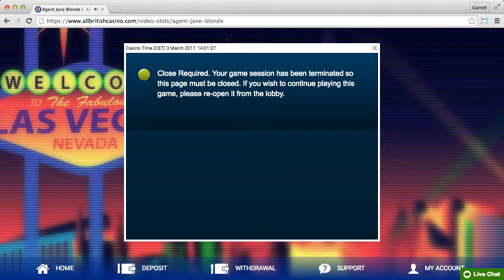All British Casino (session 2)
All British Casino.

Conditions: Bonus winnings cannot be withdrawn.